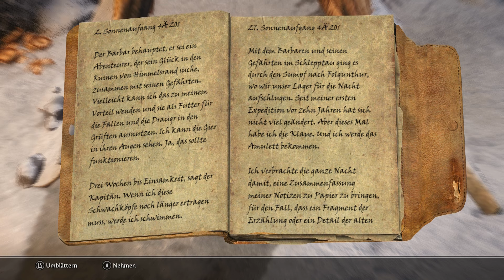Skyrim: Son of the Snake #106 - Verführerische Ruine Ω Let's Play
Was ziemlich oft auf unserem Abenteuer passiert, ist, dass wir zufällig wo lang laufen und dann unseren Auftrag komplett vergessen.

Heute laufen wir wieder an so einer Ruine vorbei und selbt Teilani will uns dort drinnen sehen... Halten wir Stand?

◄♦Ω---Let's Play---Ω♦►

► Let's Play: The Elder Scrolls V: Skyrim - Son of the Snake

► Wenn Dir das Spiel gefällt, unterstütze doch bitte die Entwickler und kaufe Dir das Original, bei einer Quelle eurer Wahl wie zum Beispiel